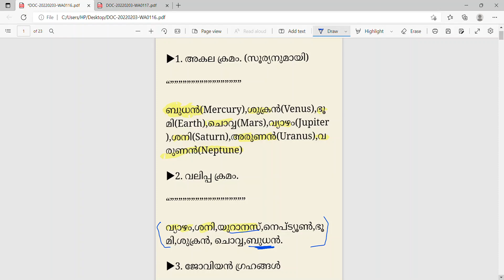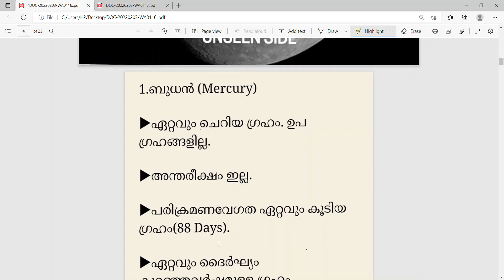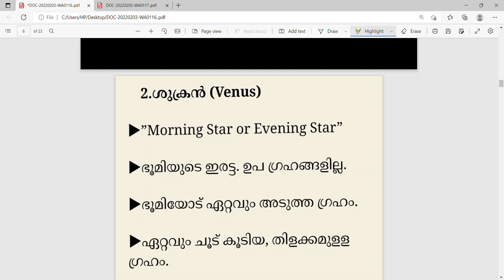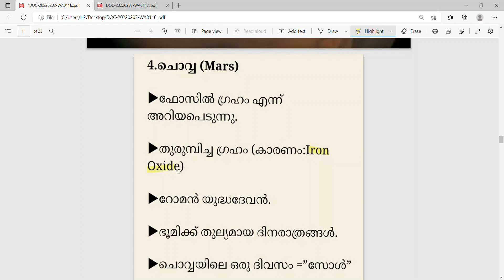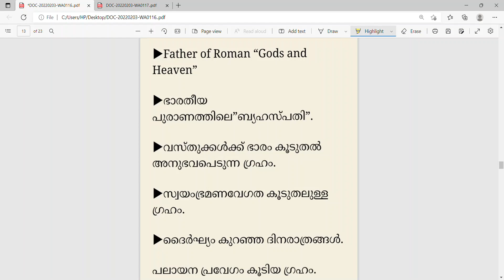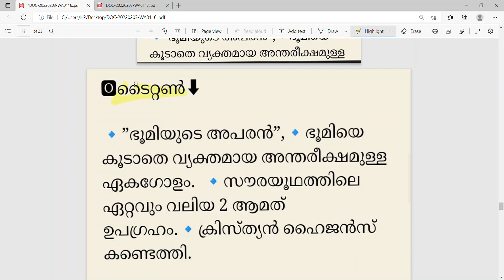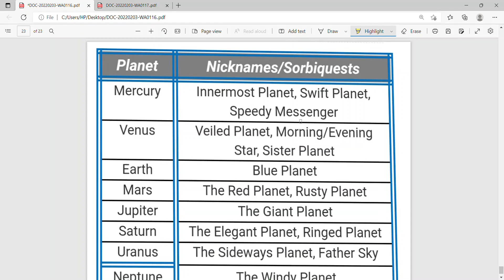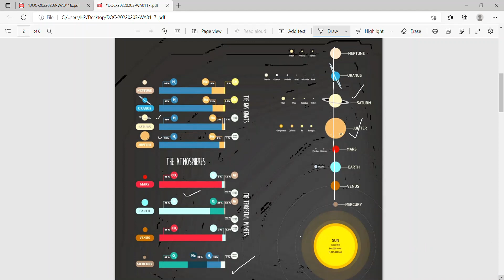K TET | EVS | CLASS 1 | SOLAR SYSTEM | SPIRAL UP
Class by Abhiram S